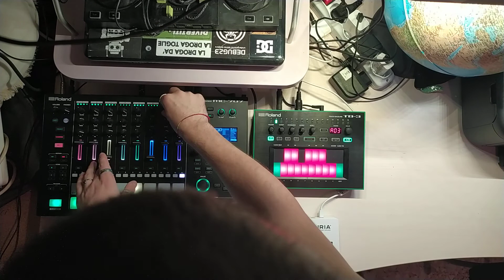ThunderTek - Liveset Techno #2 (Roland MC 707 & TB-3)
Techno Music